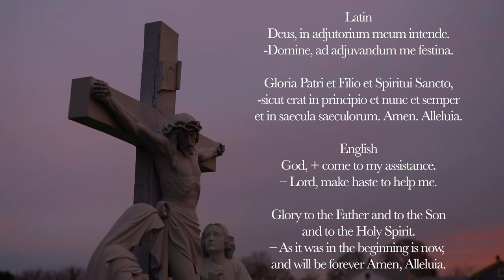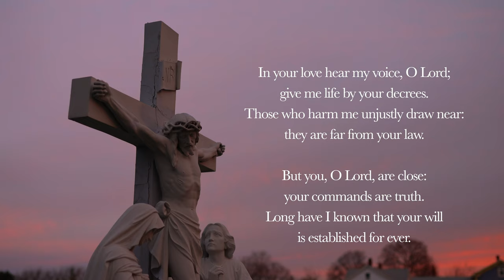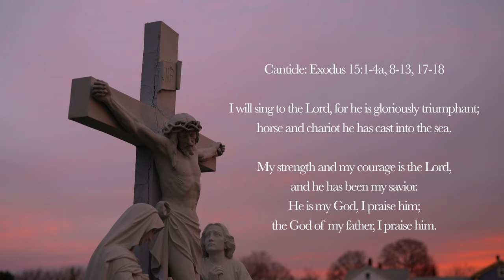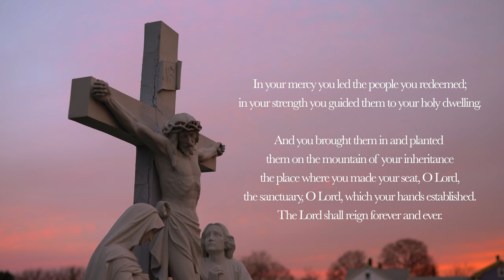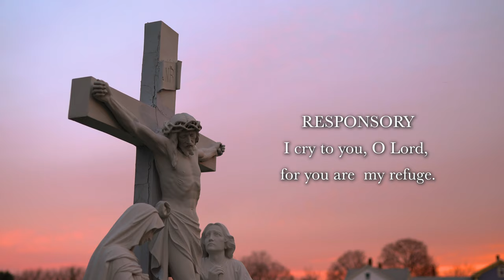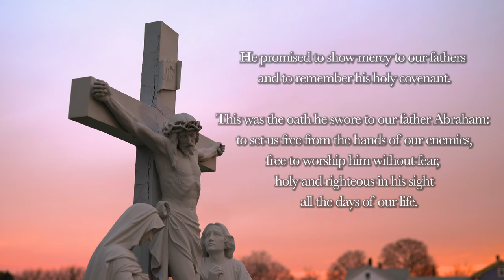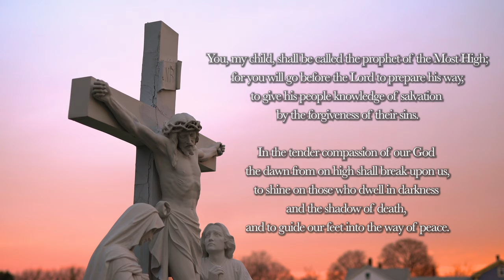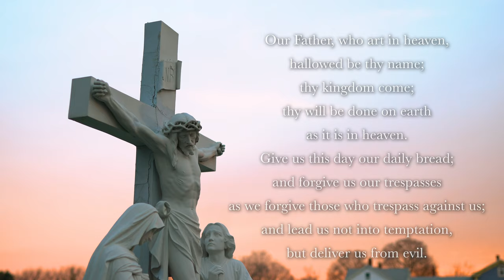2.13.21 Lauds, Saturday Morning Prayer of the Liturgy of the Hours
The Liturgy of the Hours, Lauds, Morning Prayer for 5th Saturday in Ordinary Time, February 13th, 2021.

0:00 Deus in Adjutorium
0:35 Hymn: Aurora iam spargit polum
1:46 Psalm 119:145-152
3:07 Canticle: Exodus 15:1-4a, 8-13, 17-18
5:30 Psalm 117
6:35 Reading: 2 Peter 1:10-11
7:04 Responsory: I cry to you, O Lord, for you are my refuge.
7:32 Canticle of Zechariah
9:30 Intercessions
10:48 The Lord’s Prayer
11:23